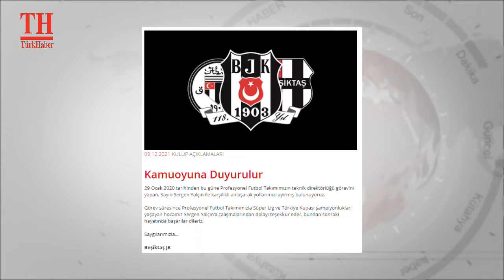BEŞİKTAŞ’TA YALÇIN DÖNEMİ BİTTİ